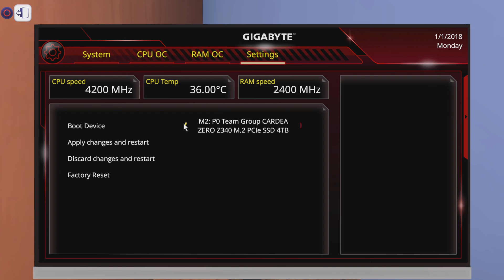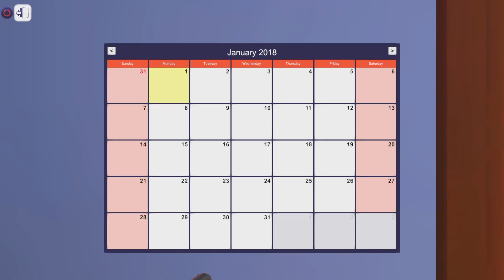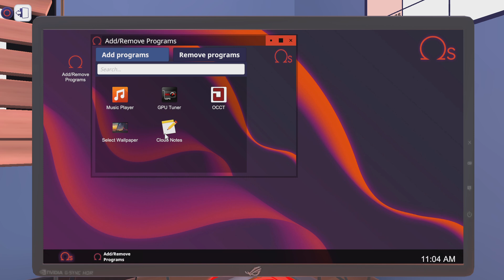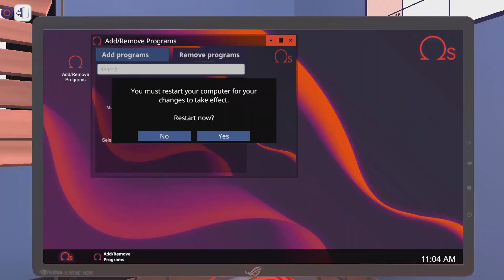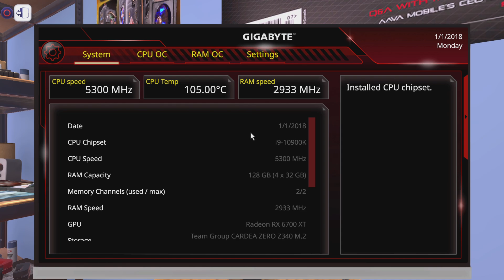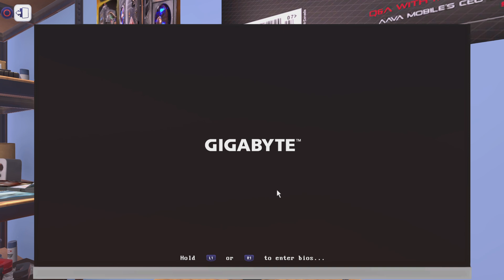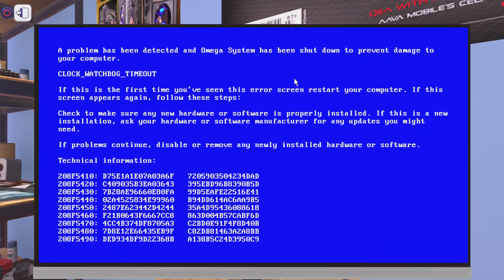PC Building Simulator_20230708114520